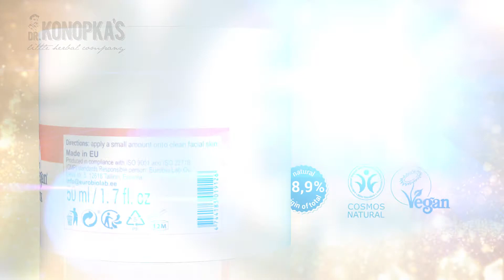Dr konopka’s 花植奇蹟緊緻柔絨霜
採用DR. KONOPKA’S經典49＆54配方
質地綿密細緻，搭配高濃度的西伯利亞花植精萃
可提供溫和的滋潤保濕效果
密集柔潤嬌嫩的肌膚、改善乾燥缺水現象，提升肌膚彈性與活力。

保存方法：請放置陰涼乾燥處，避免陽光直射。

注意事項：初次使用或敏感性肌膚者,請在使用前先於局部肌膚試 用,確定無過敏反應再於全臉使用,使用時若有紅、腫異狀時請暫 停使用,並立即洽詢醫生。

免責聲明：
1.肌膚保養品使用狀況會依個人使用方法與肌膚狀況而 有所不同,請配合正確使用方法。
2.商品成分Parfum, Linalool, Geraniol, Citronellol, Eugenol, Benzyl Benzoate, Limonene 來自天然植物萃取或精油,初次使用或敏感性肌膚者,請在使用前 先於局部肌膚試用,確定無過敏反應再於全臉使用。3.白天請加強 防曬。

產地:Estonia(愛沙尼亞)

任何想問的
不要客氣